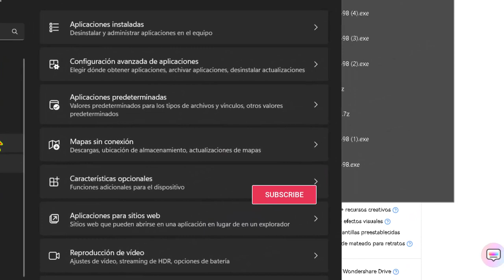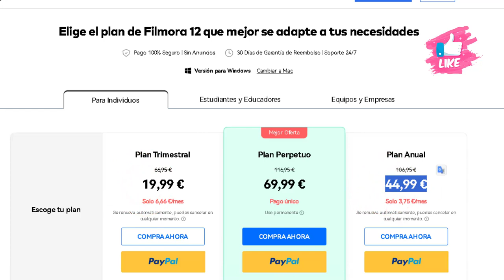Descuento FILMORA 12.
Te voy a decir un truco legal para tener un descuento por la cara.

Ni se te ocurra comprar.

Primero, instala el editor.

Así que dale a "Pruébalo".

Empezará a descargarse.

Simplemente instala como cualquier otro programa.

Ahora ve a Configuración.

Lo encontrarás si haces clic derecho con el ratón sobre Inicio.

Luego ve a Aplicaciones.

Aplicaciones instaladas.

En el cuadro de búsqueda, introduce Filmora.

Luego ve a los tres puntos que tienes que desinstalar.

Vamos a decir la verdad aquí que el precio no es apropiado.

Ve a Compra y verás que tienes un descuento aplicado de cinco Euros

en los planes de un año y de tres meses
la suscripción a Filmora Wondershare.

No es gran cosa, pero menos da una piedra.

No está mal por ver un vídeo de un minuto y poco más, ¿verdad?

Yo me conformo con un me gusta.

**Explicación:**

Este tutorial explica un truco para obtener un descuento en la suscripción a Filmora Wondershare. El truco consiste en instalar el editor de forma gratuita, utilizarlo durante un tiempo y luego desinstalarlo. Al hacerlo, Wondershare te ofrecerá un descuento de 5 euros en los planes de un año y de tres meses.

El tutorial está en español y tiene una duración de aproximadamente un minuto y medio. El narrador explica el truco de forma clara y concisa.

**Valoración:**

El truco es legal y funciona. Sin embargo, es importante tener en cuenta que el descuento es de 5 euros, lo que supone un ahorro de aproximadamente el 5% en los planes de un año y de tres meses. Por lo tanto, el truco puede ser útil para quienes están interesados en probar Filmora Wondershare pero no quieren pagar el precio completo.

Además del truco explicado en el tutorial, hay otras formas de obtener un descuento en Filmora Wondershare. Hay muchos sitios web que ofrecen códigos de descuento para Filmora Wondershare.

El tutorial es informativo y fácil de seguir. Sin embargo, es importante tener en cuenta que el descuento es relativamente pequeño. Si estás buscando un descuento más grande, puede que quieras buscar otras opciones.